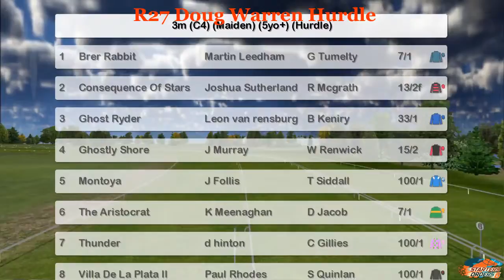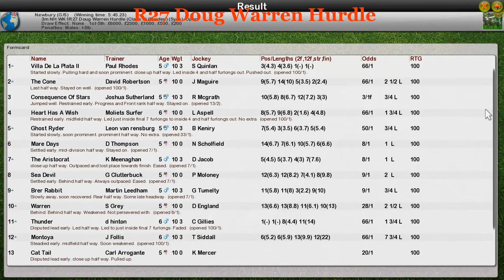NH WK1 R27 Doug Warren Hurdle